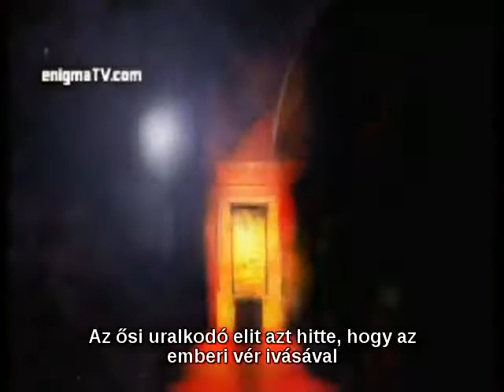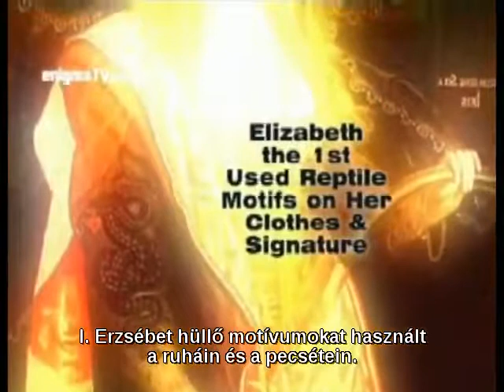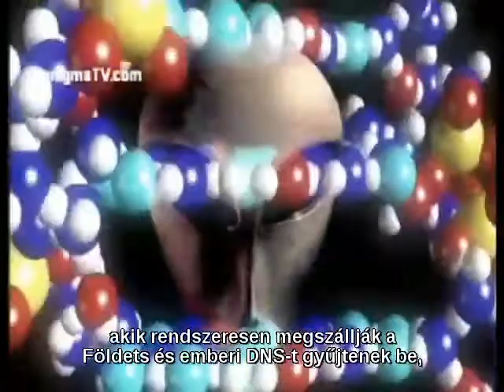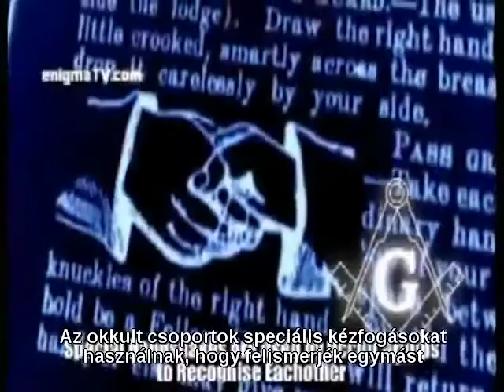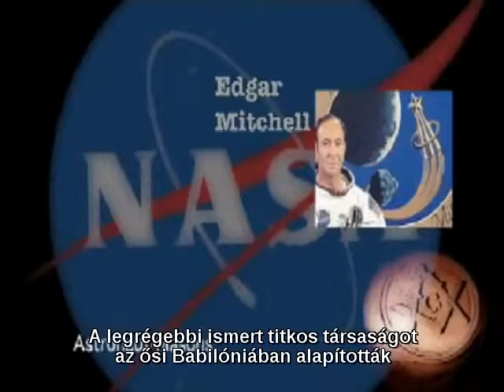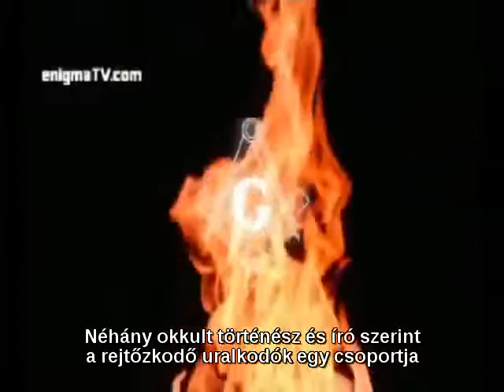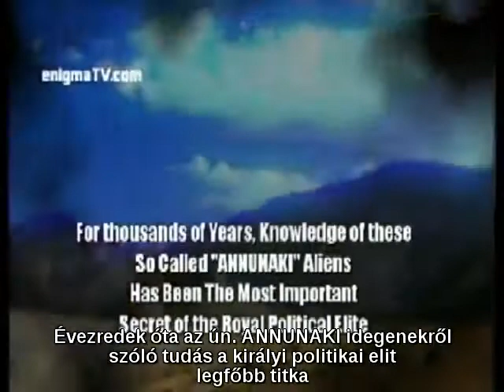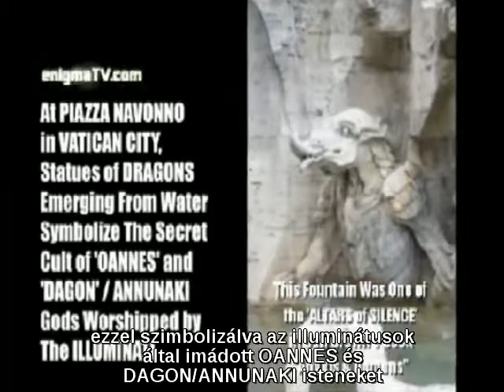Secret Space 2 11 magyar felirattal